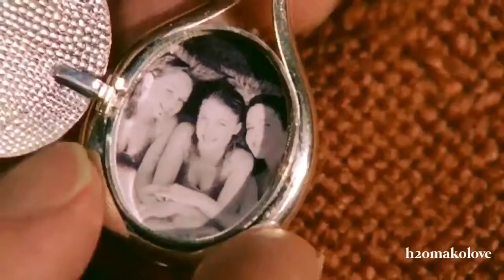Colors - H2O: Just Add Water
Hey guys! It's been a while since I've posted on here, hope you guys enjoy this edit!! Took me a rlly long time haha. This was meant to be 3 mins but it was taking too long and I hardly have enough space on my phone & patience oops lol.

Clips: Jonathan M. Shiff Productions
Editing Software: Video Star
Coloring: Mine